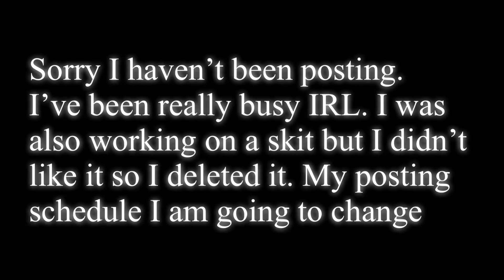A rainy flashback|| Gacha club skit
🍁 I’m so sorry I haven’t been posting the Halloween special will be good, I promise. 🍁

Apps used:
Gacha Club
VLLO
KineMaster
PicsArt

2002 by Anne-Marie
2002 piano cover by Ramong Piano
(The stuff Dove sings isn’t mine)